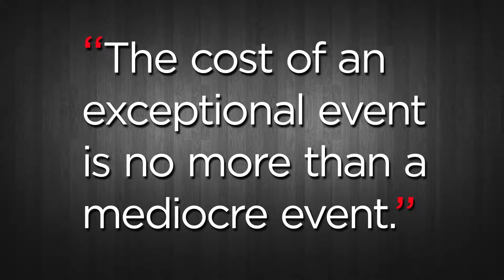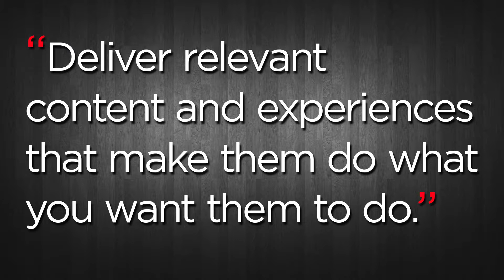Your "Real" Job Is To Influence Behavior at Corporate Events & Conferences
Your "real" job is to influence behavior at corporate events & conferences. It’s all about the audience, the experience and the results. Here’s how to be more effective.
If you're an event planner, corporate event planner or conference planner then this video has some important information for you that will make you and your events more successful.

It doesn’t matter what you do, your ultimate job is to influence behavior. You can never get the results you need until you influence the behavior of the people you rely upon for success. It’s how you get results from your events, conferences and marketing programs.

I work with corporations, agencies and production companies to develop valuable, relevant content that generates results. I put an emphasis on big ideas, communication strategy, creative planning, storytelling, relevant content, and the experience. I look for ways to do things differently – to discover the key results that must be generated – and then to develop ingenious ways to engage and motivate audiences.

I’d like to work with you to make your next event or conference more successful. So, let’s talk.